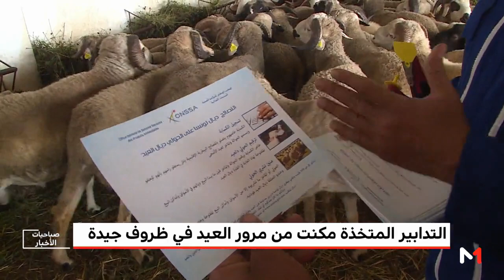عيد الأضحى 1439هـ .. التدابير المتخذة مكنت من مرور العيد في ظروف جيدة